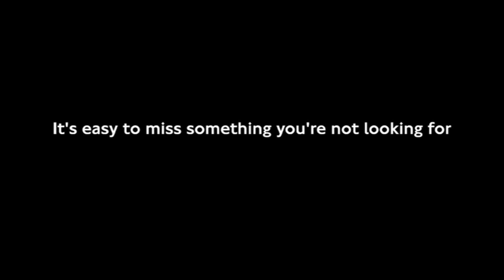How To Improve Situational Awareness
Learn how to Improve Situational Awareness.

In this video are two tests, techniques, hints and tips on how to improve and develop your Situational Awareness.

Situational Awareness is key for everyone and anyone, be it for Law Enforcement, Military, Self Defence Students, or just a general Joe. Everyone should know what Situational Awareness is, and how to improve it.This video aims to do just that.

Stay Safe
Alpha Watch